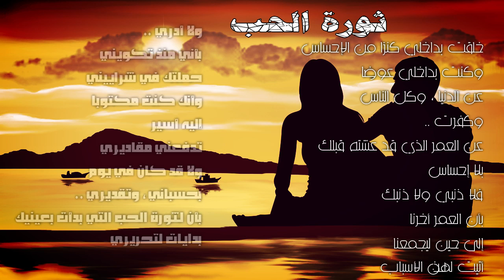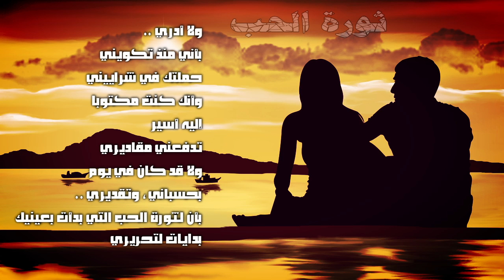ثورة الحب | الشاعر عبد العزيز جويدة | اداء حمزة الاغا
ثَوْرَةُ الحُبّ – عبدالعزيز جويدة
خَلقْتِ بِداخلي كَنزًا من الإحساسْ
وكُنتِ بِداخِلي عِوضًا
عَن الدُّنيا ، وكلِّ الناسْ
وكَفَّرْتُ ..
عَنِ العُمرِ الذي قد عِشتُهُ قَبلَكْ
بِلا إحساسْ
فلا ذَنبي ولا ذَنبُكْ
بِأنَّ العُمرَ أخَّرَنا
إلى حِينٍ لِيجمَعَنا
أتيتُ لِهذهِ الأسبابْ
ولا أدري ..
بِأنِّي مُنذُ تَكويني
حَملتُكِ في شَراييني
وأنَّكِ كُنتِ مَكتوبًا
إليهِ أسيرُ
تَدفعُني مَقاديري
ولا قد كانَ في يَومٍ
بِحُسباني ، وتَقديري ..
بأنَّ لِثَورةِ الحبِّ التي بَدأتْ بِعينيكِ
بِداياتٍ لِتَحريري
الصفحة العامة على الفيسبوك

قوائم التشغيل التلقائي لجـميع للشعراء ( Play list )